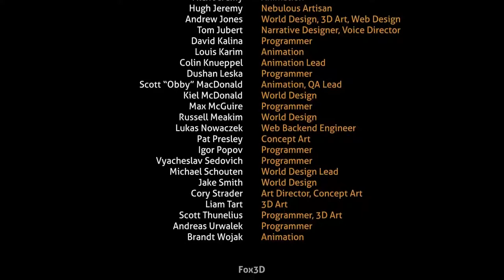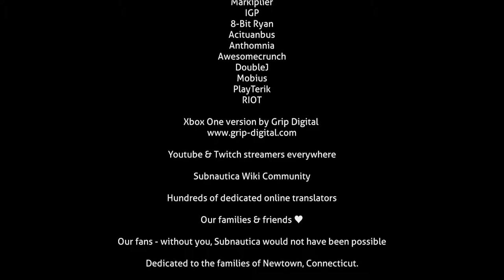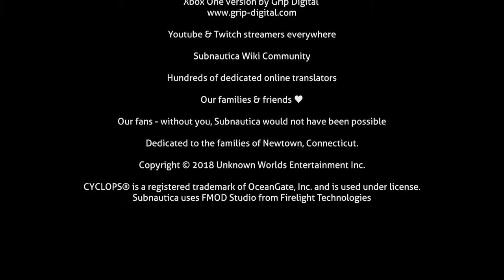Subnautica - The Final Countdown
Making the final preparations before leaving planet 4546B. I'll miss this little world.